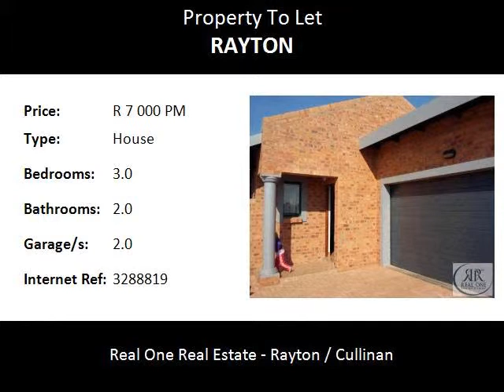3.0 Bedroom House To Let in Rayton, Rayton, South Africa for ZAR R 7 000 Per Month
Bedrooms: 3.0
Bathrooms: 2.0
Garages: 2.0
Price: R 7 000 Per Month

Property Description:

This beautiful family home could be the perfect rental property for you and your family .

Escape the hustle and buzz of the city and move to our quiet country town where children can still play in the street and it is only a 20 minute drive from Pretoria.

This property offers you a spacious kitchen with separate scullery, a large open plan dining area / living area exiting to a patio with a built in braai area for the entertainer in you.

It has 3 large Bedrooms with 2 bathrooms, main is en suite.  The yard is large and pet friendly and is walled for your security.  There is also an alarm. The double garages are remote operated.

Municipal water is extra and it has pre paid electricity.